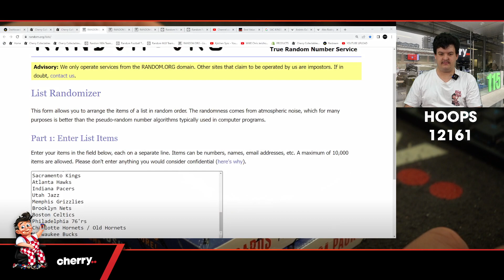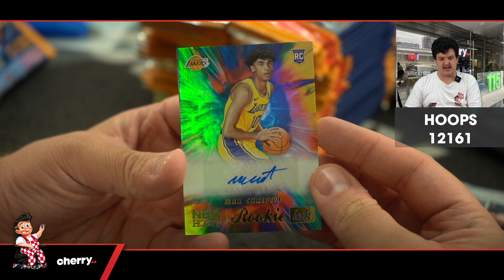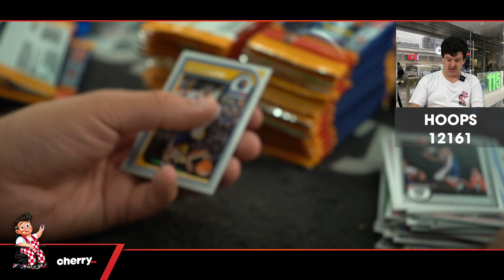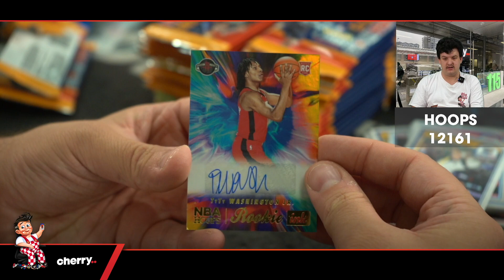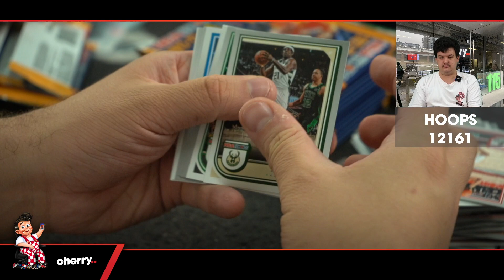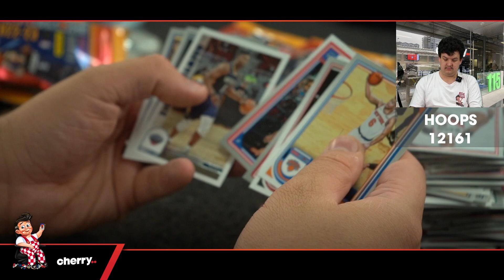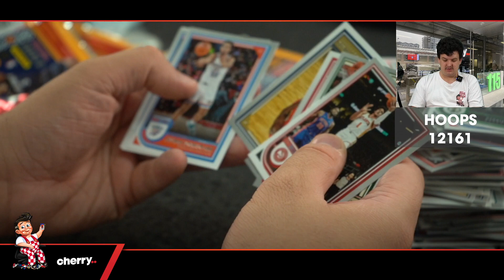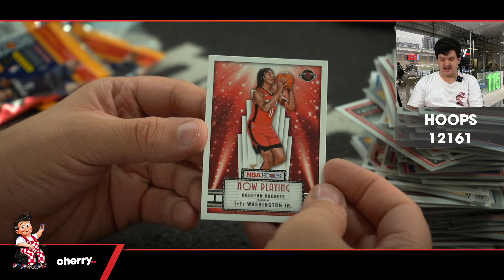22-23 Hoops Hobby 2-Box Break #12161 (Magic Giveaway) - Team Based - Jan 13 (5pm)